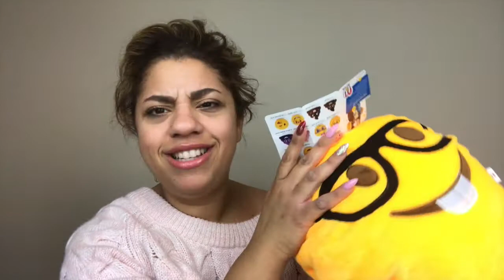Justlikedrew Crew Mail!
Hey Guys,

Today (Technically Yesterday when this was filmed) is an incredibly special day. I received my first piece of mail from the JustlikeDrew Crew! I seriously love you guys so much and this was such a special thing to get in the mail. I wanted to open it on camera and share the love with all of you! Thank you all for loving me and letting me love you all back! You all make life so much sweeter. Special thanks to Stacia for the amazing gift! Love you girl!

X O

- Drew

TO PURCHASE THE SUPER LIMITED EDITION CURATED POPCORN BOXES!

To Purchase Popcorn Sampler Boxes!

JustlikeDrew Sampler Box, On Sale for $14.99 + FREE Priority Mail SHIPPING
-6 Snack bags of Drewly Delicious, Double Yellow Cheddar, Bourbon Chocolate, Charmer Corn, Mayan Cocoa Sea Salt and Birthday Cake Popcorn.

JustlikeDrew 3 Flavor Popcorn Box, On Sale for $14.99 + FREE Priority Mail SHIPPING
-Pick 3 Full Size Bags of the Following: Drewly Delicious, Double Yellow Cheddar, Yellow Cheddar and Caramel Mix and Caramel Popcorn

2 Additional Variety Boxes will be available for purchase as well!!

Sandy's Popper Instagram: @SandysPopper